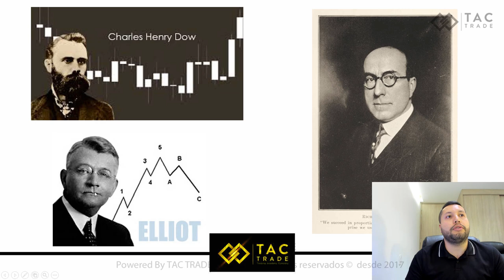Los 3 padres del trading